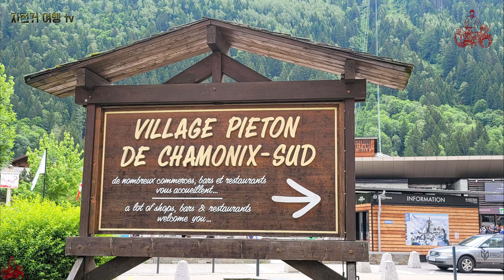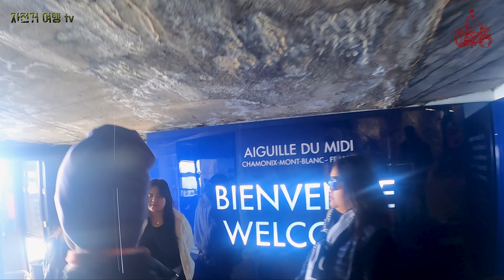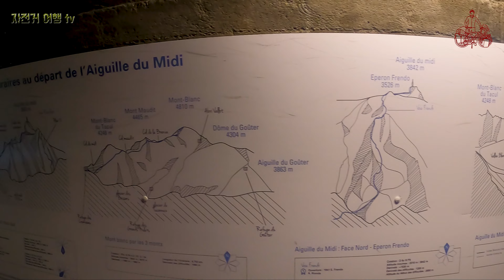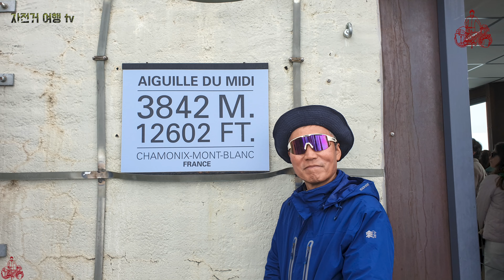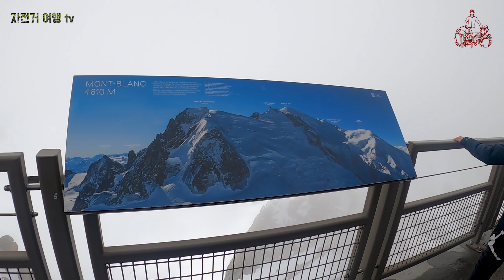EuroVelo #19 ; 폭우가 내리는 샤모니 몽블랑 ; 바늘 끝에 올라간 날 ; 에귀 디 미디 탐방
* 2023 낭만자객 유로벨로 라이딩
  - 기간 : 2023/5/17-7/19(64일)
  - 총 주행거리 : 3,238km
  - 캠핑 55일, 숙소 8일, 기내 날짜변경 1일
  - 경유 국가(5) : 프랑스, 이태리, 스위스, 독일, 오스트리아